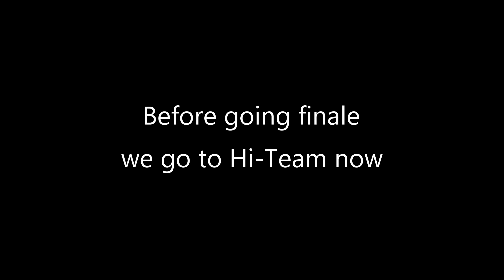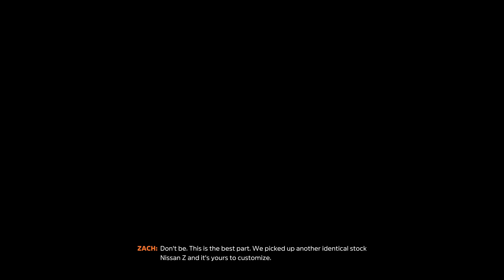Forza Horizon 5 - Donut Media HiLow All Chapters (3 Stars)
Full playthrough of part 2 of Donut Media Horizon Story in Forza Horizon 5 (3 stars) from the Series 22. Featuring the iconic HiLow Nissan 350z duo with Rachel's 350z from NFS Underground as Mid Car for the finale.
Good to see @Donut to return in FH5!

Timeline:
0:00 - Welcome To Donut Media HiLow
3:15 - Low Team: Welcome to Low Team
6:31 - Low Team: Every Car At Horizon Ranked
8:53 - Low Team: Deja Vu
11:35 - Low Team: Bumper 2 Bumper
14:40 - Low Team: To The Rescue
17:32 - High Team: Welcome to Hi Team
20:47 - High Team: Donut Delivery
23:35 - High Team: Time After Time
27:07 - High Team: Up To Speed
30:12 - High Team: Cars Are Pain
32:30 - HiLow Finale: Does More Expensive Mean Better?
38:45 - Accolades Rewards